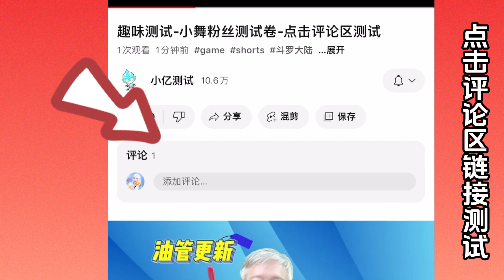🔗 【链接】 哪一个斗罗人物会陪你写作业？ 点击测试 小亿测试